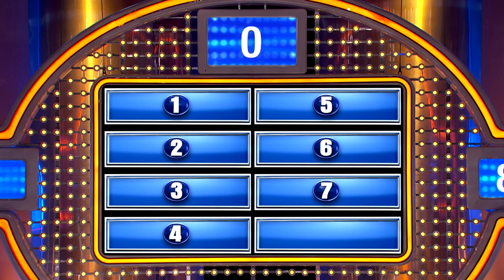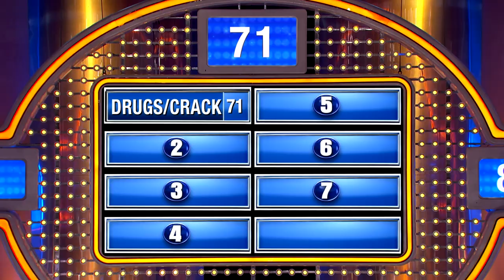Listen to Matt's hilarious take on "Old Mother Hubbard"!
"Little Miss Muffet" makes a surprise appearance in Matt's retelling of "Old Mother Hubbard"... Steve Harvey plays along for a moment, but then...